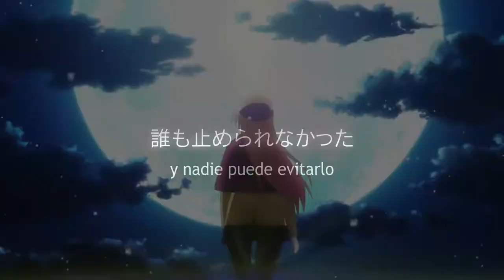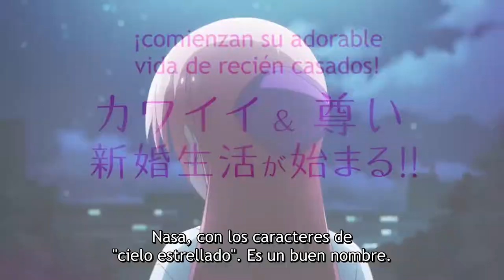Tonikaku Kawaii: Fly Me To The Moon (Tonikawa) - Reseña y Opinión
¡Bienvenidos a un nuevo video! En esta ocasión continuamos con las reseñas y opiniones de anime de la temporada Otoño 2020 con "Tonikaku Kawaii: Fly Me To The Moon (Tonikawa)", entretenida comedia romántica con personajes con buena química, situaciones un poco exageradas pero realistas y divertidas. Pueden disfrutarlo en @crunchyroll.